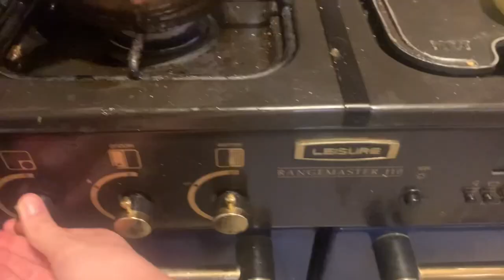Use up all the left over vegetables in your fridge with this cheap student meal | with Katie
This is a healthy, gluten free, vegan, cheap, student meal, Courgette fritters with some fried smoked tofu and cherry tomatoes.
This was really easy to make once I figured out the best way to cook it.
It took me 30 mins to prep and cooking time will vary by how tou decide to do It.
 I definitely recommend it it was amazing 🤤
I won’t list the ingredients as the idea is that you can use any vegetables that you can grate. I hope you enjoy 😻